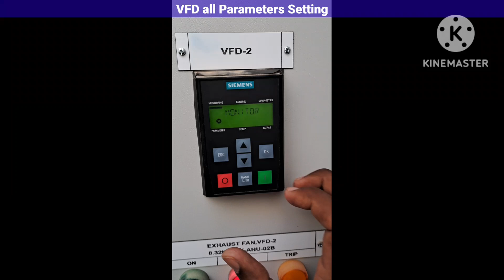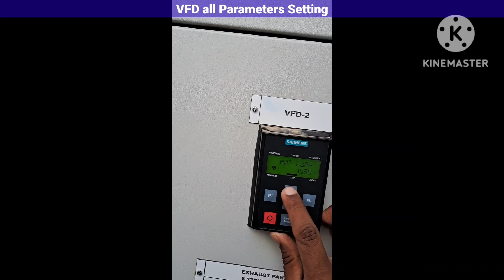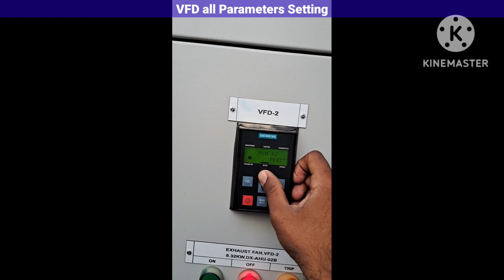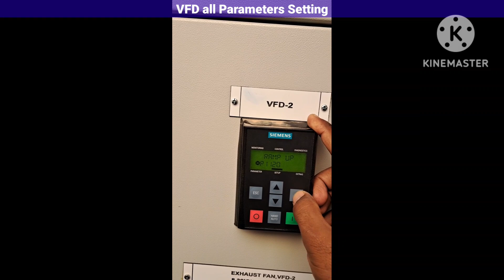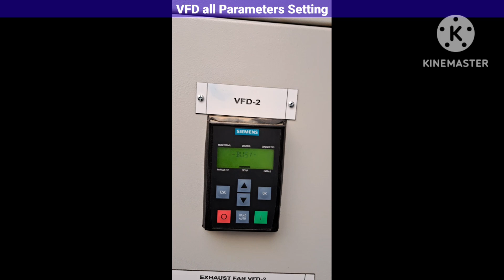Siemens VFD all parameter setting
In this video siemens vfd all parameter setting
Ahu motor
Satar delta motorsswitchgear

what is switchgear

switch gear
switchgear and protection
electrical switchgear
switchgear kya hota hai
medium voltage switchgear
switchgear explained

what is switchgear in hindi